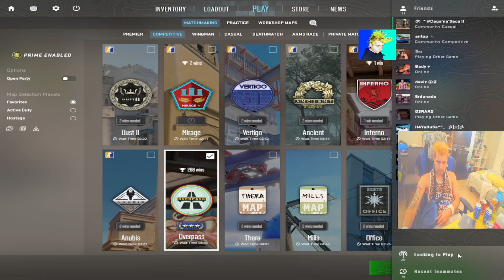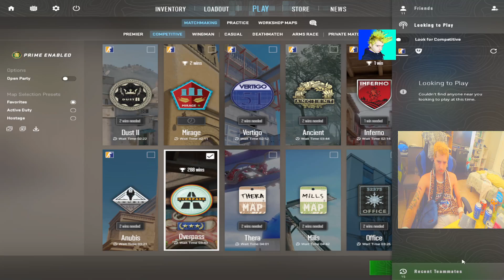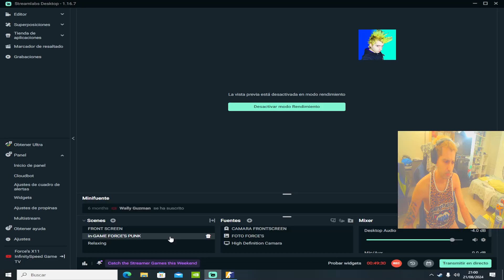Force's PuNk WINS EASY FACIL VS TEAM-ROSA-SOLEK CAEN FACIL ANTE CARLOS DEL C CON 4STREAK AK 2024